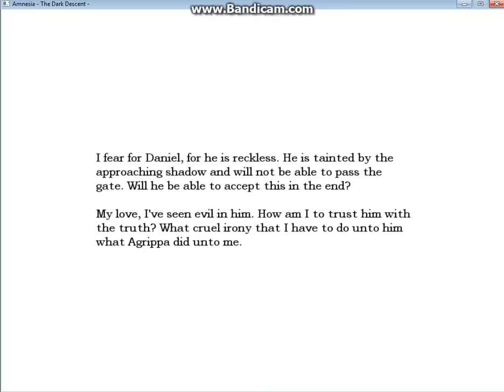Let's Play Amnesia - 19 - Cistern, Cont.; Morgue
Welcome to my playthrough of Amnesia!  In this episode, I decide not to make Daniel my physician.